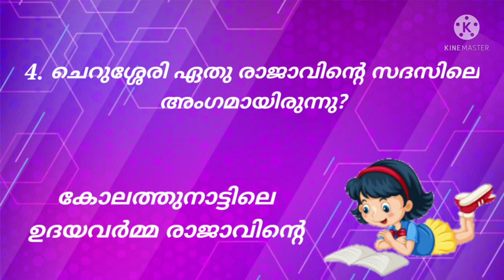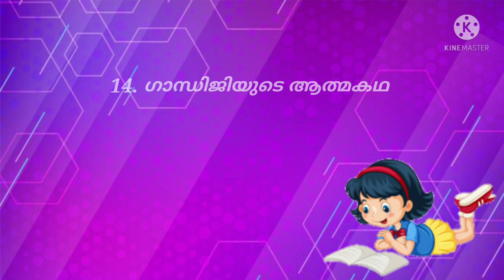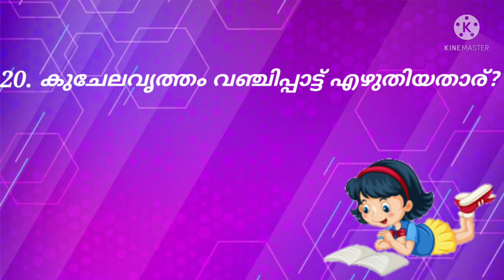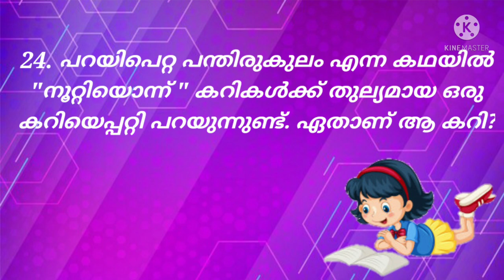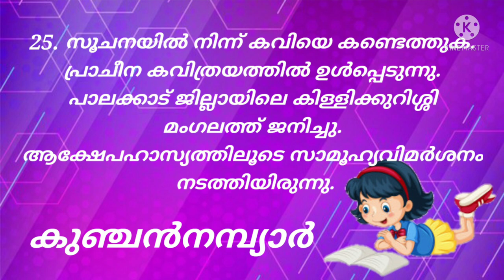വായനാദിന ക്വിസ് UP and LP | Vayana Dhina Quiz | Reading Day Quiz Malayalam | Bellbaby's Craft Centre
In this video we have included a small video about the vayana dhinam. You can take screenshots of the questions and answer.